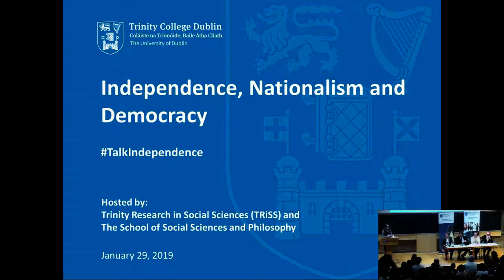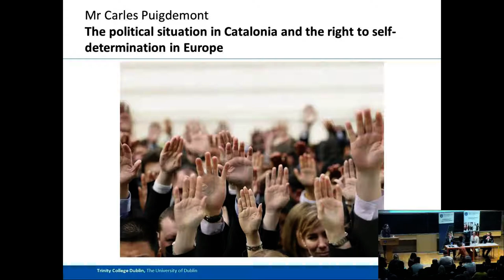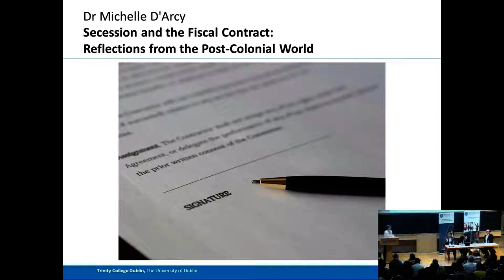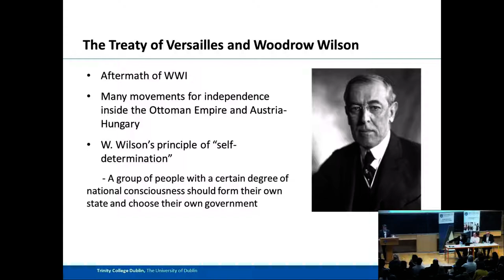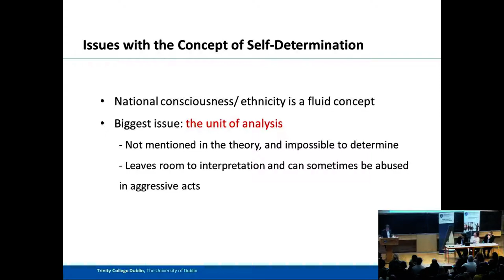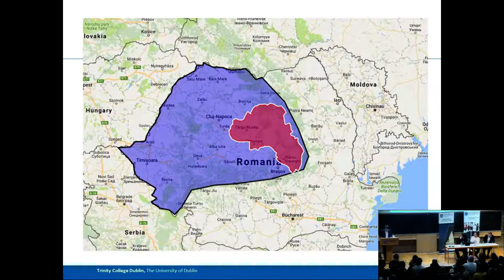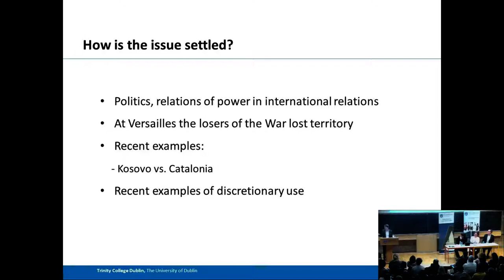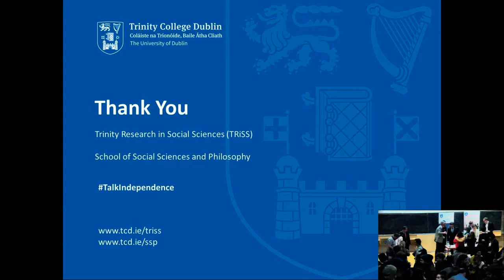Independence, Nationalism and Democracy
Movements for independence, within the EU in Scotland, Catalonia and the British vote to exit the EU, have become an increasingly prominent feature on Europe’s political landscape over recent years. But what challenges do seceding nations face and what are the potential gains in terms of policy autonomy and political sovereignty? On January 29th 2019, we had the following speakers who explored these, and other issues related to contemporary European succession, include:

Carles Puigdemont, Catalan politician, who will discuss the present political situation in Catalonia and the right to self-determination in Europe.

Marvin Suesse, Assistant Professor in Economics at Trinity College, who will examine the economic costs of sovereignty.

Michelle D’Arcy, Assistant Professor in Political Science at Trinity College, who will consider secession and the fiscal contract: reflections from the post-colonial world.

Emanuel Coman, Assistant Professor in Political Science at Trinity College, who will consider a theoretical analysis of Woodrow Wilson self-determination

The event was chaired by Prof Gail McElroy, Professor in Political Science and Head of the School of Social Sciences and Philosophy.